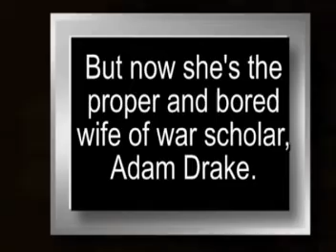A Proper Marriage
Regency Fiction Novel: Adam Drake has made a muddle of his marriage. He will have to do something drastic to make his bored wife, Adele Morrow, the vibrant spirit she once was.